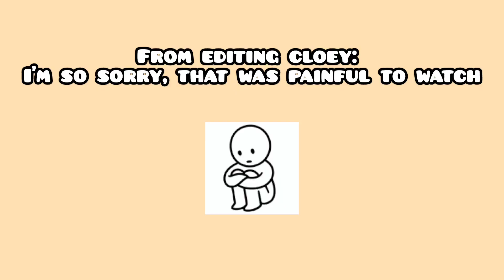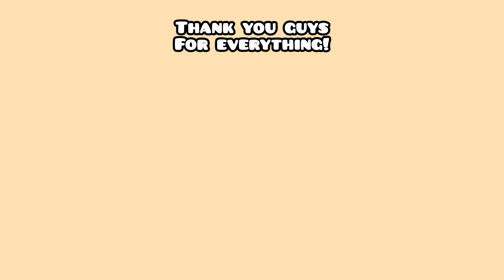FACE REVEAL AND Q AND A???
Thank you guys so much for watching!! You guys are the best!! Everything mentioned in the video HOPEFULLY made it here as well!! Thank you guys!💛

Crochet artists mentioned: @crochetbykittengrll  @crochetgrove  @Kouzikrafts  @BalkisAChor (KissaCrochet) @kaarinjoy  @JennaPhipps  @crochetbygenna @Refinedvibes